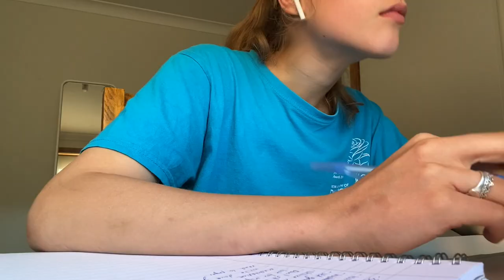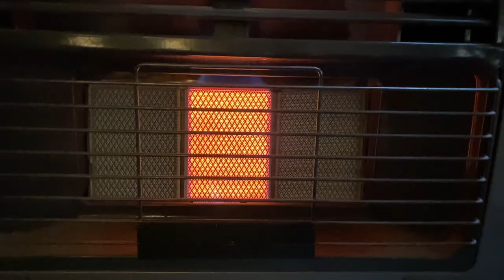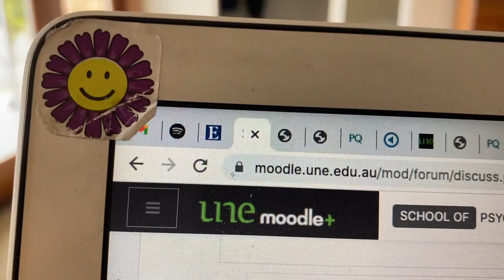An Expression of Languishing and Lockdown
I came across an article in the New York Times that describes this emotion of 'languish' and its relation to lockdown. I recorded a podcast talking about this and whilst editing it decided to make a short video. Just wanted to open up a conversation :)